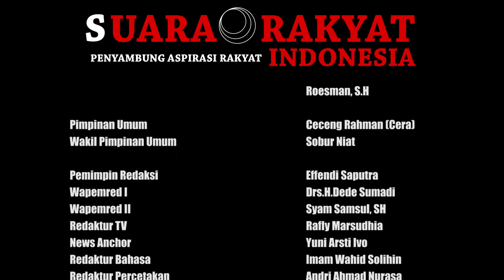Pendaftaran Calon Ketua MPC Pemuda Pancasila Kabupaten Tasikmalaya Telah Dibuka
Tasikmalaya SRI Tv
Sabtu tgl  15 / 7/2023
Bertempat di sekertariat mpc pemuda pancasila kabupaten Tasikmalaya.panitia Steering commitee (SC) membuka pendaftaran calon ketua mpc
tingkat Majelis Pimpinan Cabang Pemuda Pancasila kabupaten Tasikmalaya yang akan dilaksanakan tgl 31 juli 2023 / musyawarah Cabang (MUSCAB) ke X / yang akan di gelar di salah satu hotel bintang 4 di singaparna .
Kegiatan organisasi yang dilaksanakan 4 tahun sekali ini dianggap event paling bergengsi dan paling populer di ruang lingkup organisasi  PP.
PELAKSANAAN MUSCAB DILAKUKAN Sesuai
Mekanisme yang sudah diatur dalam :
AD/ART  ORMAS Pemuda Pancasila tentang musawsrah/ Peraturan Organisasi
 No :  01/PO/MPN-PP/IX/2020
 Petunjuk Pelaksana,
 No :  01/JUKLAK/MPN-PP/IX/ 2020
 Surat Edaran MPW ORMAS Pemuda Pancasila Jawa Barat
Kegiatan yang akan dilaksanakan tanggal 31  Juli 2023 ini menjadi pusat perhatian bagi kader pemuda pancasila di wilayah kabupaten Tasikmalaya khusus nya .Rencananya pembukaan pendaftaran bacalon ini akan ditutup tgl 23 juli 2023/ jam15/30 atau 7 hari sebelum pelaksanaan Muscab X
 dimana tahapan teknis pelaksanaan ini sesuai dengan kebijakan yang sudah digariskan dalam peraturan organisasi PP saat ini. ... Wahid MA